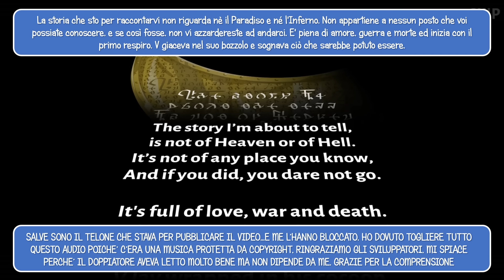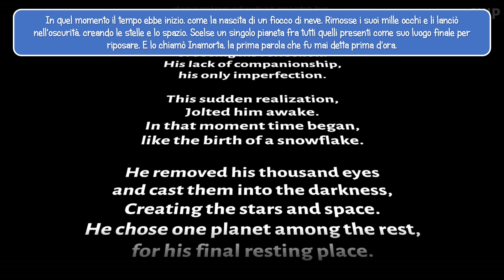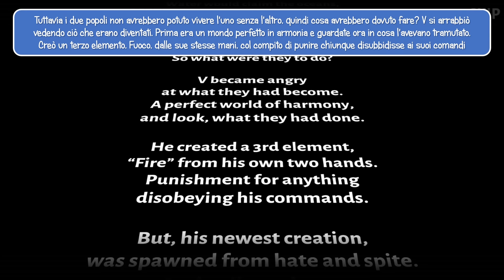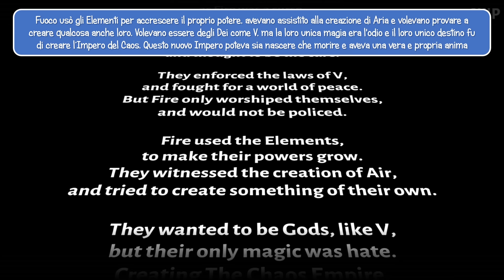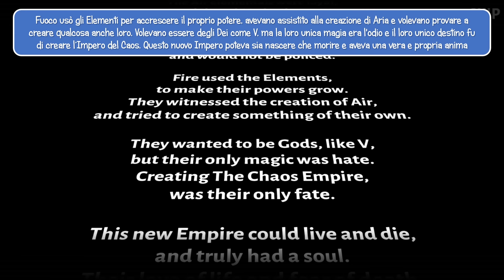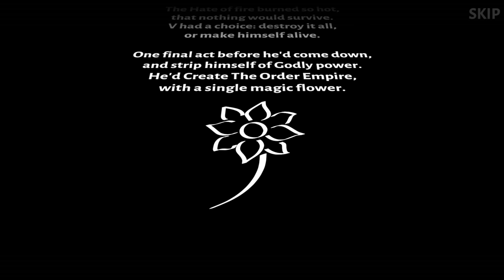COMPLETIAMO LA 1° CAMPAGNA MA UN MEGA BOSS GIGANTE PROVA AD ELIMINARCI | Stick War 3 - ep.07